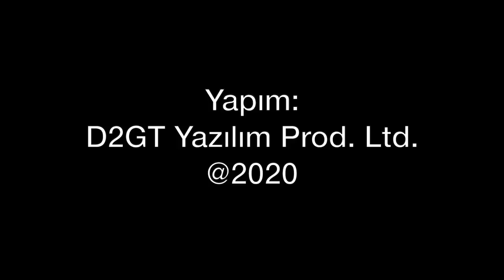Hürkuş ve bir test uçuşu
Türk Havacılık ve Uzay Sanayi (TUSAŞ) tarafından tasarlanan Hürkuş Eğitim Uçağı'ndan Test Pilotları Hüseyin Fazla ile Kerem Fatih Satıcı fırlatma koltuğu ile atladı. Test uçuşlarında böyle durumlar yaşanır mı? Araştırmalar nasıl sonuçlanacak? Tolga Özbek anlatıyor...
Videomuzun müziği, değerli takipçimiz Selçuk Çelebi tarafından hazırlandı:
Kanalı  @Ambient Music Selcuk Celebi   Eserlerine ulaşmak için: